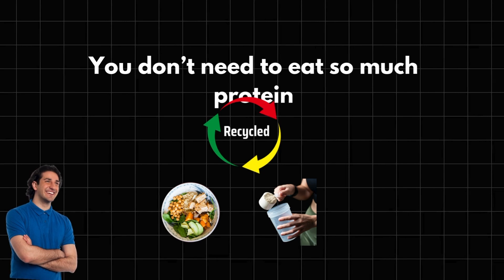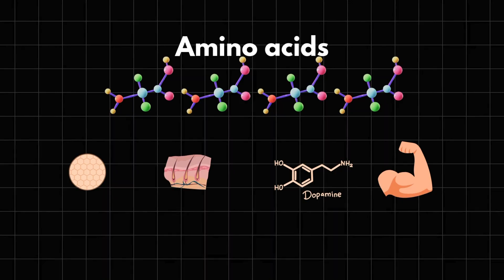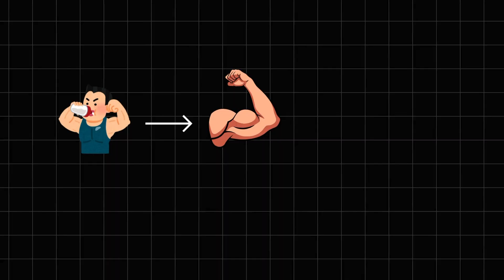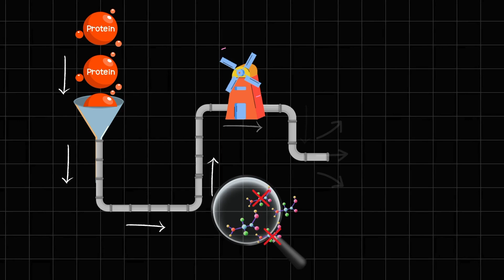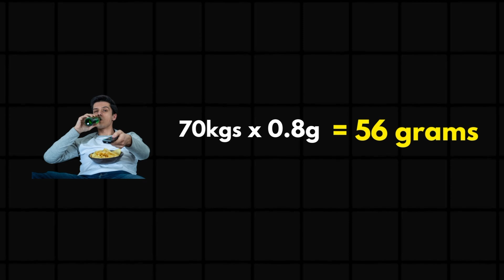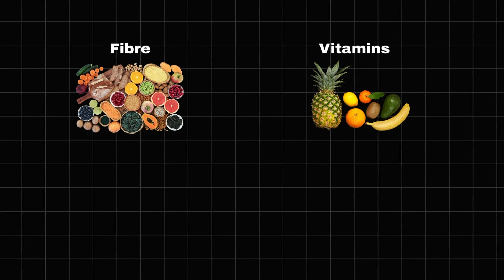Everything you thought you know about PROTEIN is a Wrong. THIS WILL BLOW YOUR MIND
Everything you thought you know about protein is a Wrong. — how much you need, where to get it from, and what it does to your body — might be completely wrong. 😳

Is protein really the holy grail of fitness and fat loss? Or is there a darker truth hiding behind the shiny health labels and billion-dollar supplement industry?

In this video, we’re pulling back the curtain on the biggest myths about protein — backed by science, Ayurveda, and real-life results.
🥩 From animal vs. plant protein debates to the secret reason protein might be making you gain weight — we’re diving deep.

⚠️ This is NOT your typical “eat more protein” talk. It’s raw. It’s real. And it might just change the way you eat forever.

👉 Stick around till the end for actionable tips, surprising facts, and some seriously shady truths nobody’s talking about.